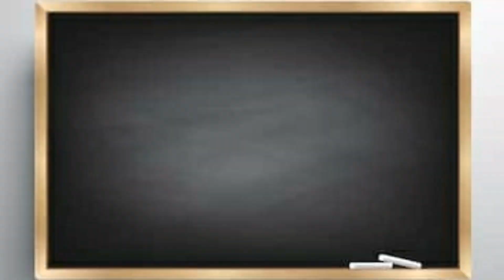west bengal student credit card scheme details|banglaruchchasiksha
The West Bengal government launched Student Credit Card today. With the help of the credit card, a student can get a soft loan of up to ₹10 lakh to pursue higher studies.

About the student credit card, West Bengal chief minister Mamata Banerjee said, I am delighted to announce that Govt of West Bengal has launched the Student Credit Card today. To make the youth of Bengal self-reliant, the Scheme shall provide a loan of up to ₹10 Lakh with an annual simple interest.